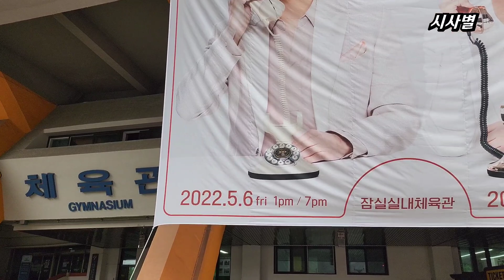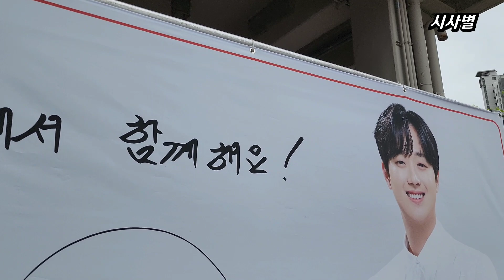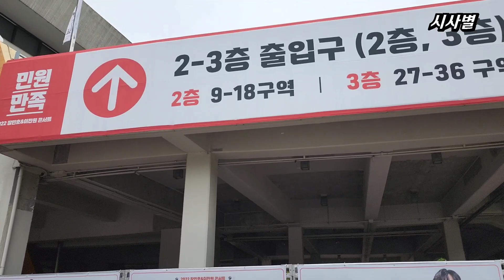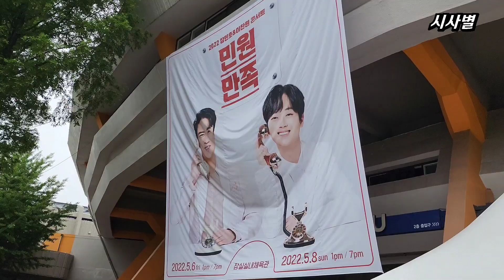장민호, 이찬원, 민원만족 서울 콘서트 잠실실내체육관 아침 모습